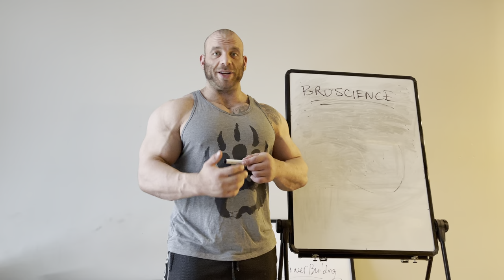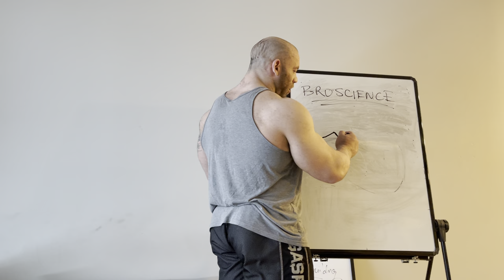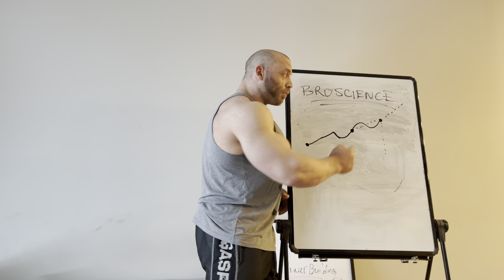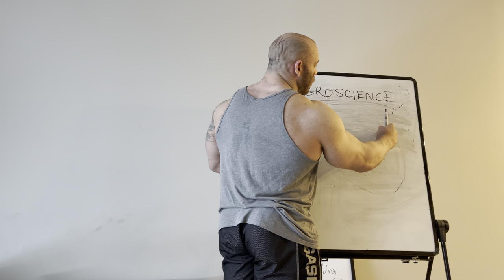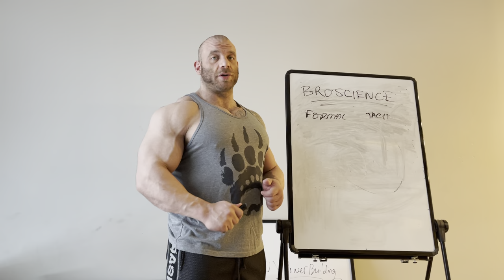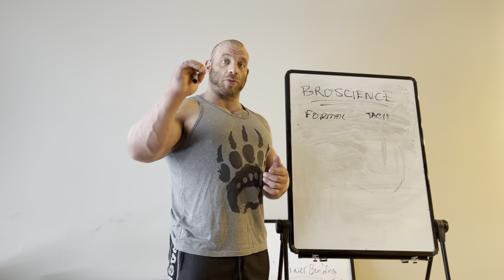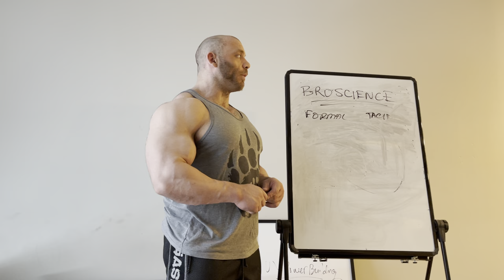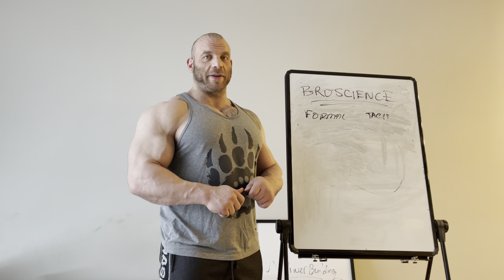Why “Scientific Training” SUCKS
Sorry for the clickbait title :(

Feedback welcome!!

Spontaneous generation as an example of presentism in the history of science